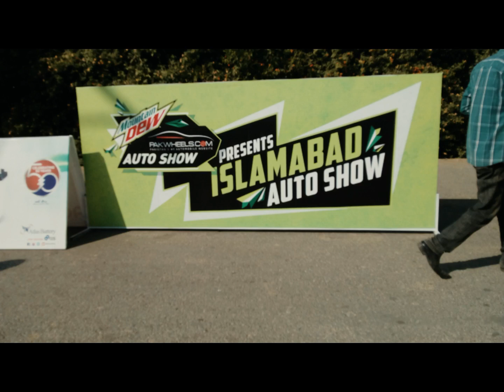PAKWHEELS ISLAMABAD AUTO SHOW | Highlights🔥🔥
HERE COMES THE VIDEO OF PAKWHEELS ISLAMABAD AUTO SHOW 2018 | COMMENT AND LIKE FOR MORE VIDEOS "

I am 18 Years Old and Love to Go Deep In Nature and Videography is My Hobby !

Comment Me For Any Your Choice Tutorial to Be Made and Uploaded.